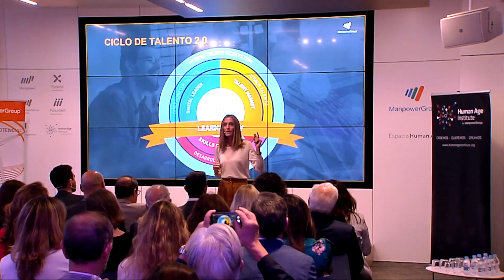Celebramos el 5º aniversario de Human Age Institute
Human Age Institute ha cumplido cinco años. Para celebrarlo, la Fundación ha organizado un evento en el que han participado los principales responsables de la compañía, así como representantes de algunas de las entidades que forman parte de la iniciativa. En el encuentro se han analizado las 5 Tendencias del Futuro del Empleo y el impacto de la transformación digital en el liderazgo y la gestión de Talento.